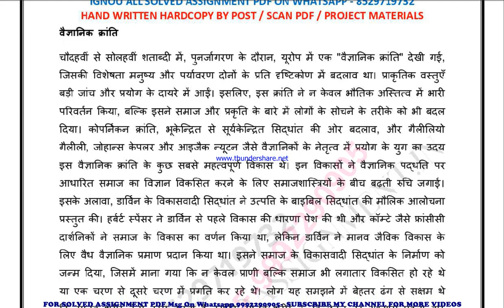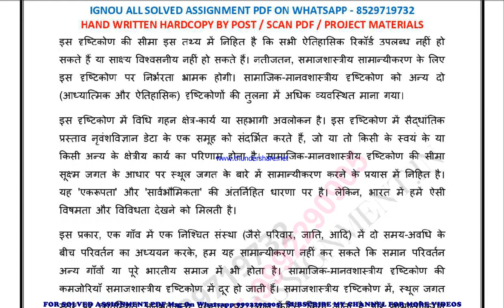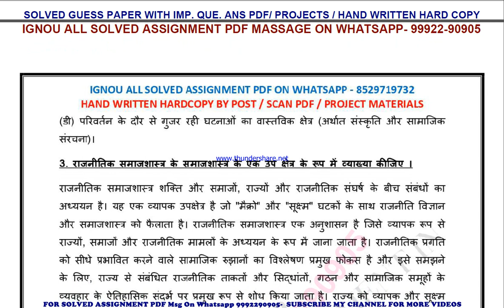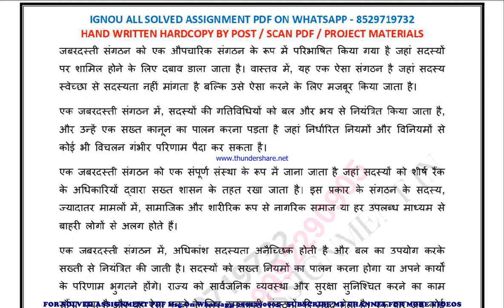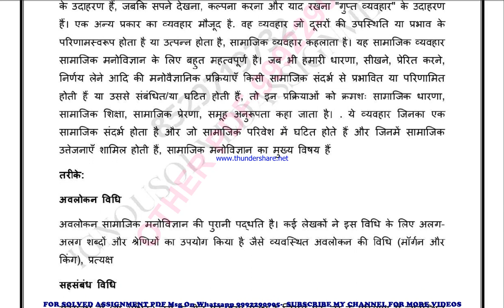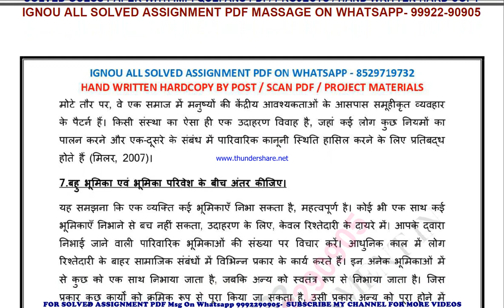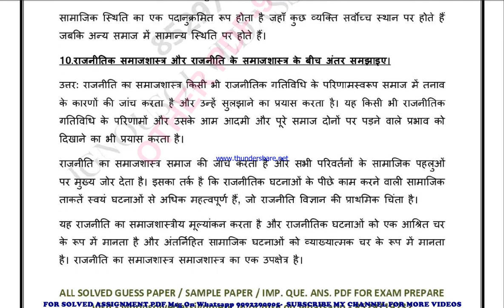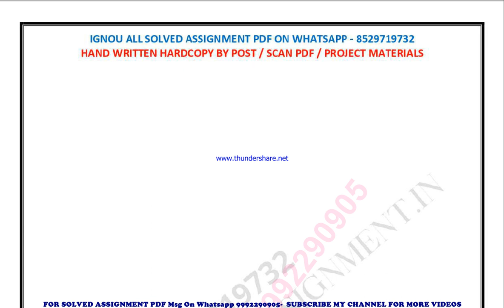bsoc 131 solved assignment 2023-24 | bsoc 131 solved assignment in hindi 2024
price-
bag-30rs

bsoc 131 solved assignment in hindi,
bsoc 131 solved assignment 2023-24 in hindi,
bag bsoc 131 solved assignment 2023-24,
bag bsoc 131 solved assignment 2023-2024,
ignou bsoc 131 assignment solutions 2023-24
bsoc 131 solved assignment in hindi 2023-24 ,
 bsoc 131 solved assignment free 2024,
bsoc 131 in hindi solved assignment 2024,
bag bsoc 131 solved assignment,
bag bsoc 131 solved assignment 2023-24 in hindi,
bag bsoc 131 solved assignment in hindi,
bag bsoc 131 ignou assignment 2023-24 solved,
ignou bag bsoc 131 solved assignment free,
bag bsoc 131 solved assignment ignou 2023-24,
solved assignment ignou 2023-24 bag bsoc 131,
bsoc 131 solved assignment ignou exam preparation ignou exam